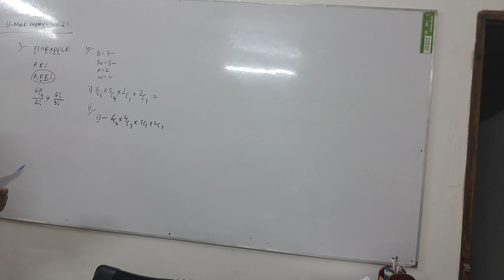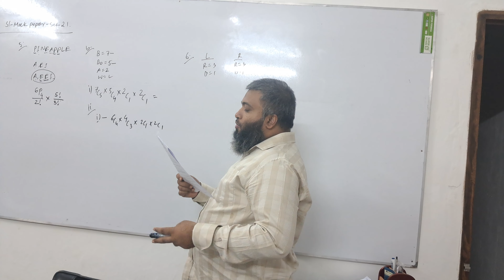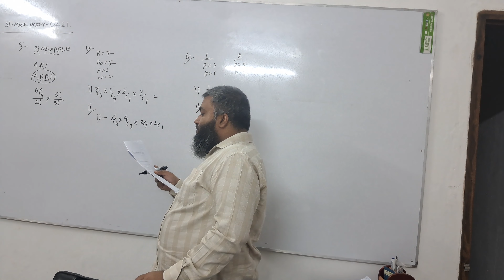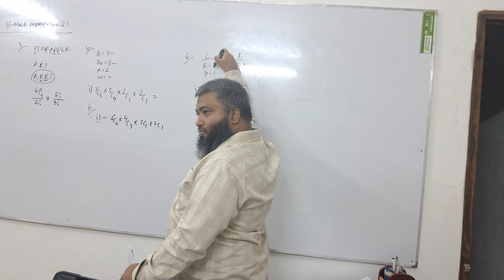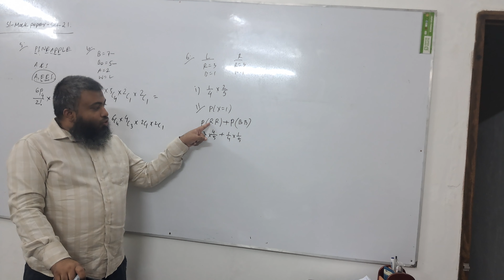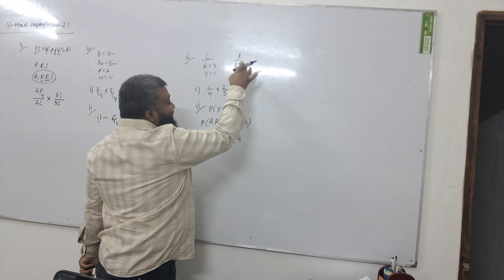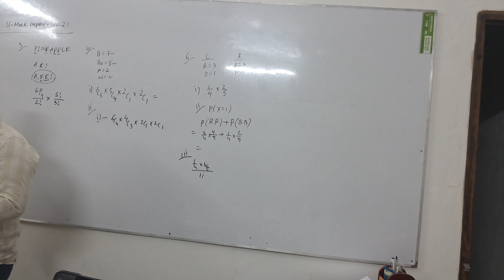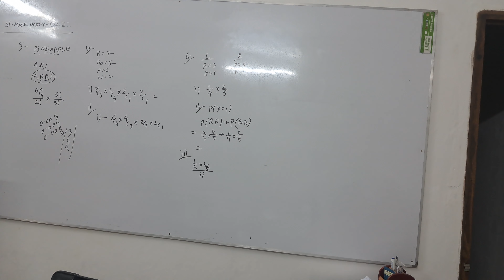S1 MOCK SET 21 NO 6